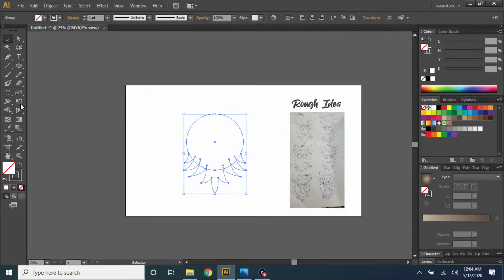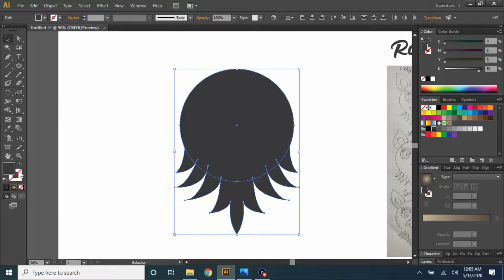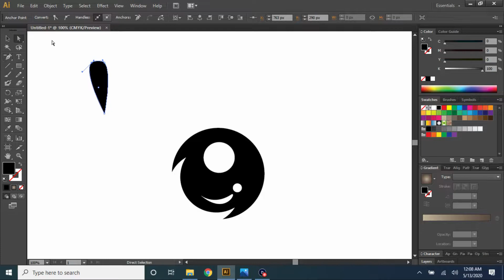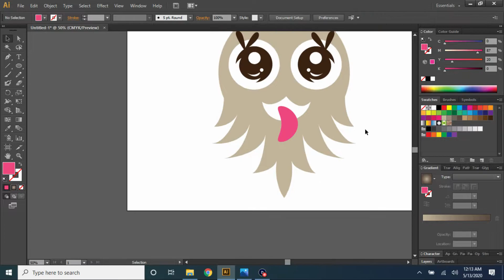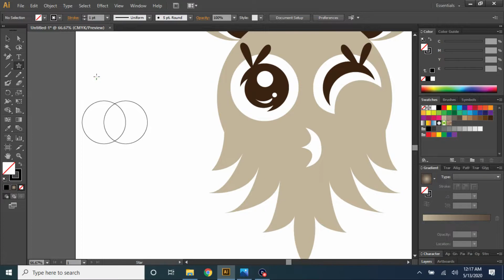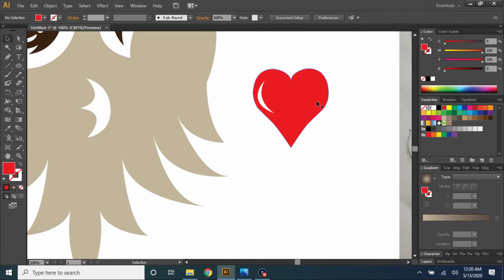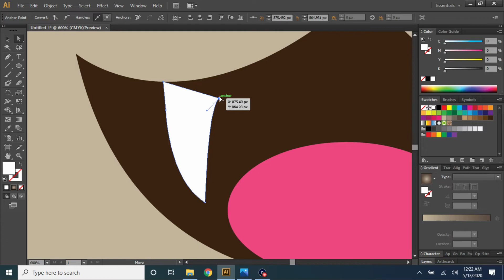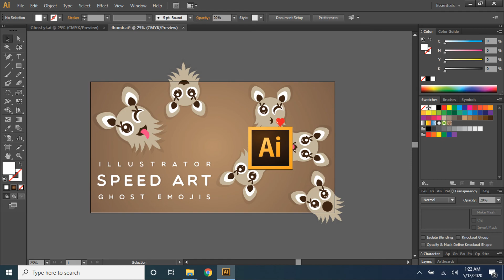Baby Ghost Emoji Speed Art : Adobe Illustrator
This video is about Speed Art Making in illustrator if you want to learn Adobe Illustrator or just want to watch , sit back and relax to see something cute in making then this video is for you . I made these Cute Baby Ghost Emojis in illustrator and what inspired me is Cuteness so i tried to make something fun , unique and cute :)